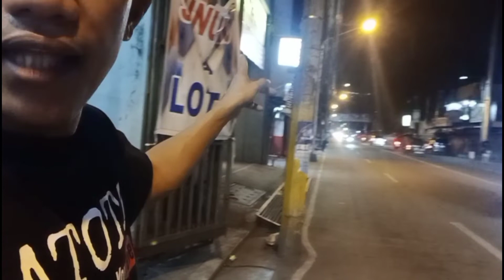EMBROIDERY MACHINE I COMBINATION POLO SHIRT PART 2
Vlog Title :
EMBROIDERY MACHINE I COMBI POLO SHIRT PART 2